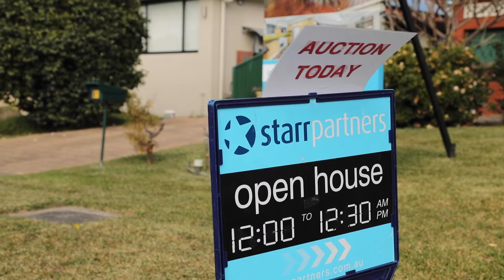Story of the Sale, 61 Lyle Street, Girraween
4 week auction campaign, over 90 inspections, 7 registered bidders and an amazing sale at $1,118,000.